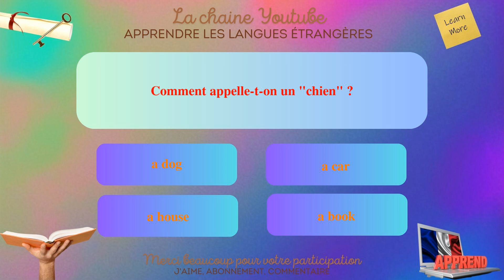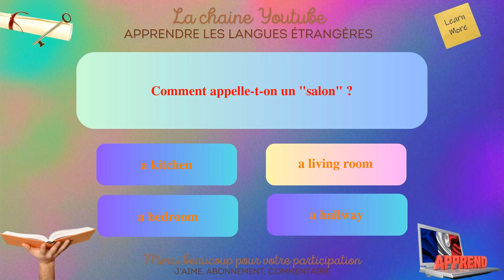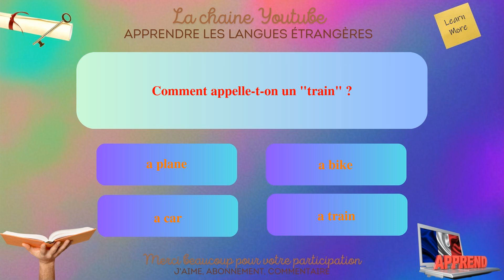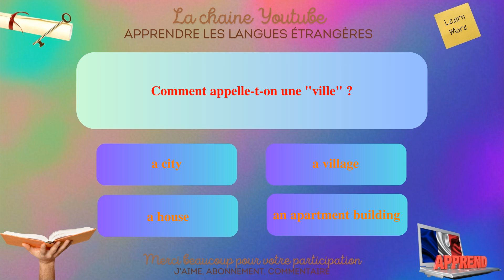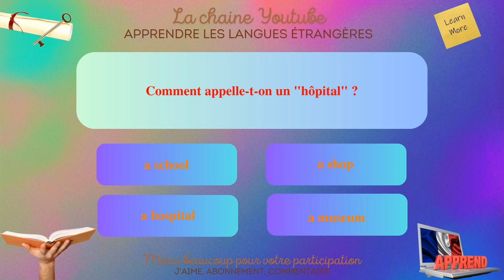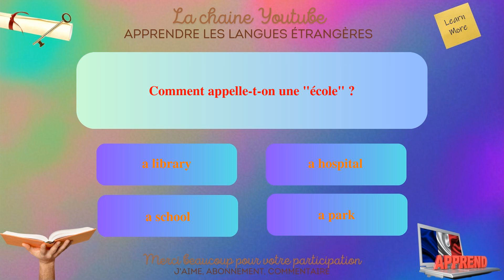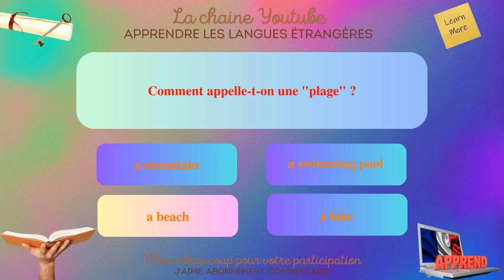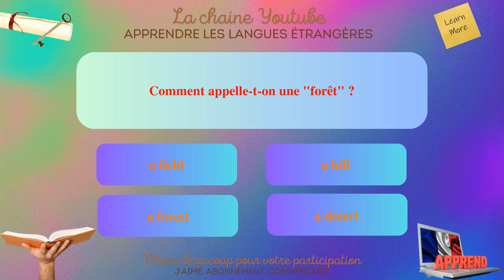Apprendre et jouer une façons ludique d'apprendre.